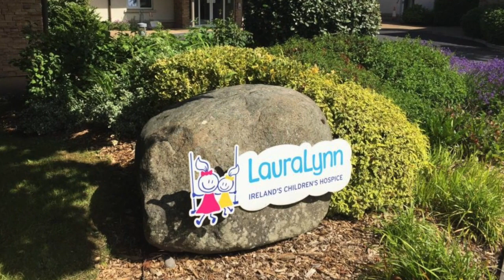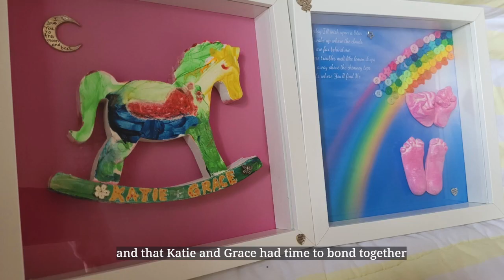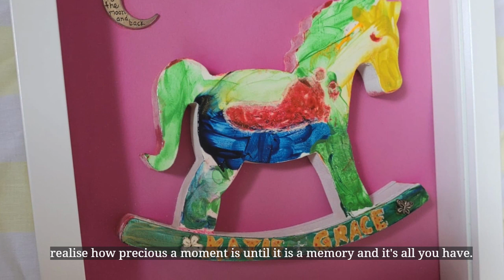Meet Grace....Christmas appeal 2022